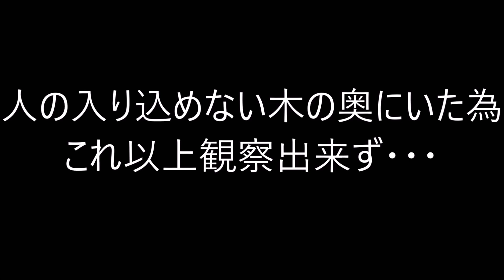最強の甲殻類、ヤシガニを探す！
最強の甲殻類ヤシガニを求めて沖縄を探索してきました。
４匹ものヤシガニを見つけることが出来て大成功！ヤシガニ探しのこつ紹介します。

ヤシガニの採捕は条例により大きさ、場所、期間など様々な制限がありますので注意。